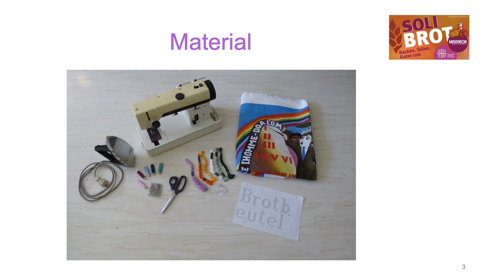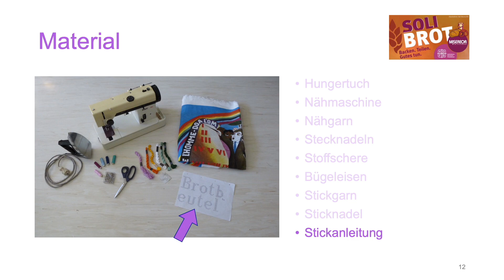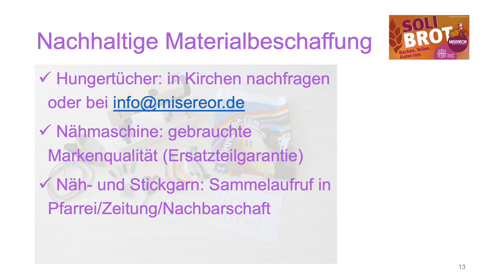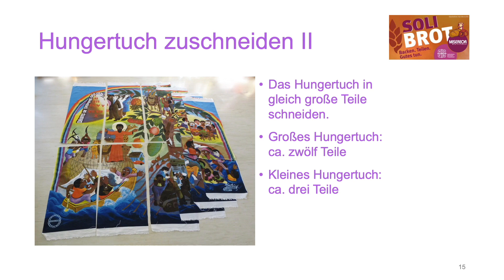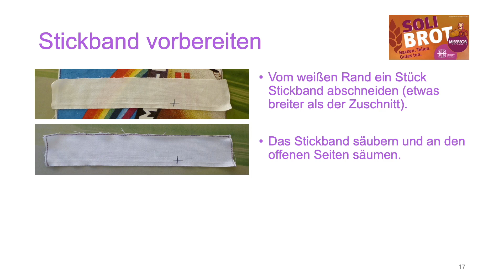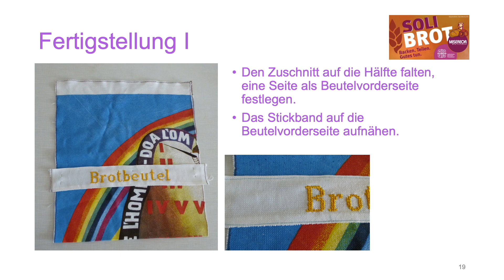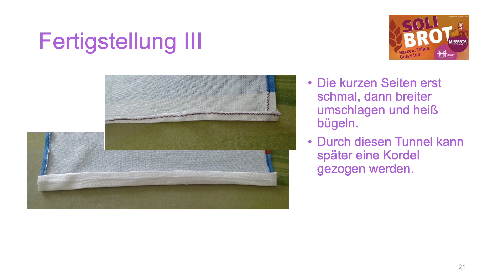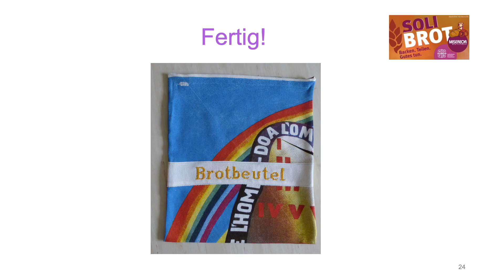KDFB Solibrot-Aktion - Von Hungertüchern zu Brotbeuteln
Um Solibrot nachhaltig einzukaufen, eignet sich ein Brotbeutel aus Stoff besonders gut. Ulrike Gerdiken, Sprecherin der Einzelmitglieder, hat eine Nähanleitung erstellt, wie aus alten Hungertüchern Brotbeutel gemacht werden können.